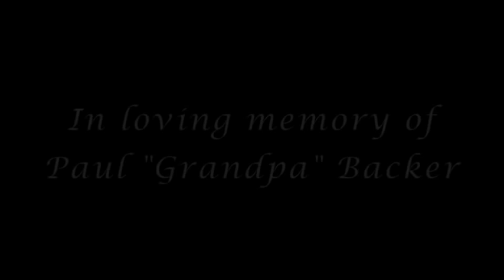Grandpa's John Deere 4020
Andy bought and restored his grandpa's John Deere 4020 after he passed away. This is a video of the process Andy went through restoring the 4020.